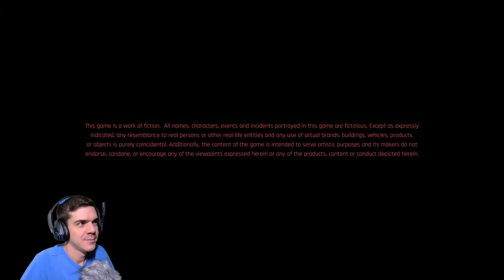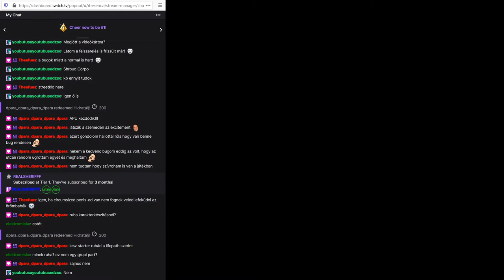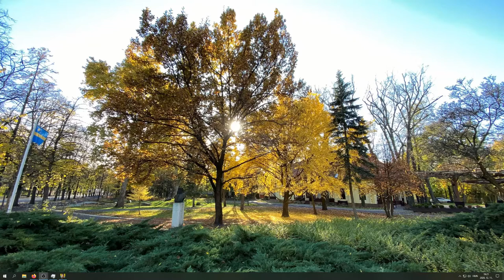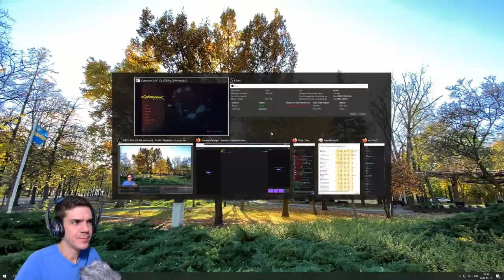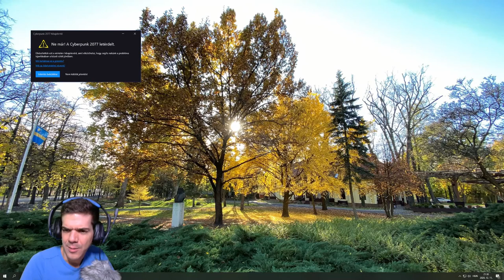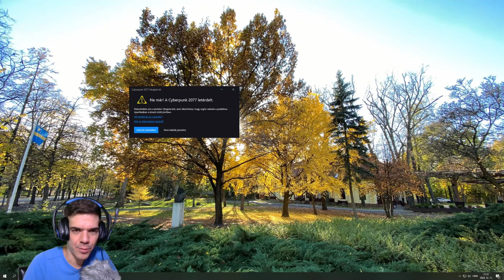Kezdjük el! Cyberpunk 2077, 1. rész